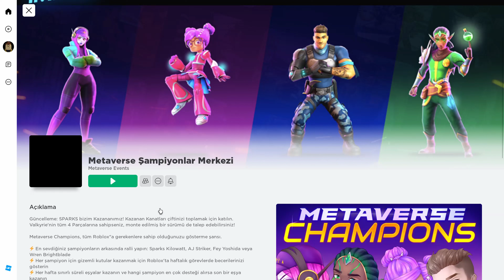Roblox'da Bedava Kostüm 🦸‍♂️🤩 / / ROBLOX 2024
༼ つ ◕◡◕ ༽つ

00:00 Hoşgeldiniz
00:23 Abone OL :3

💖 || Bu videoda yeni   nasıl alındığını gösterdim✨🤩